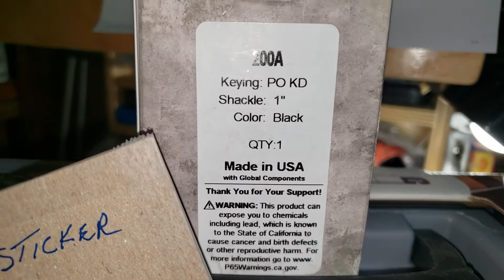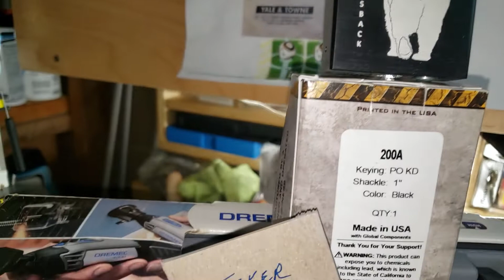# 392 MUR-LOCK 68"BEARSBACK GIVEAWAY WINNINGS!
THANK YOU BEARSBACK!
KEEP PICKING